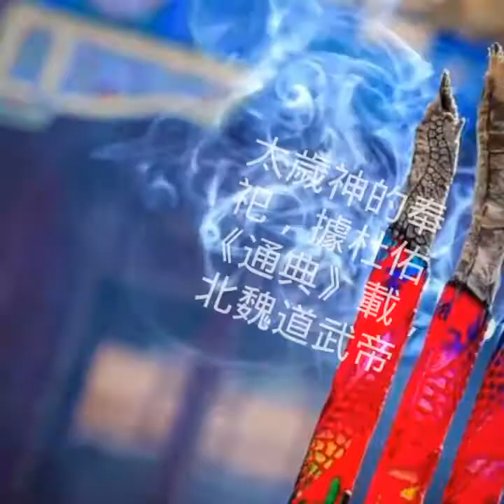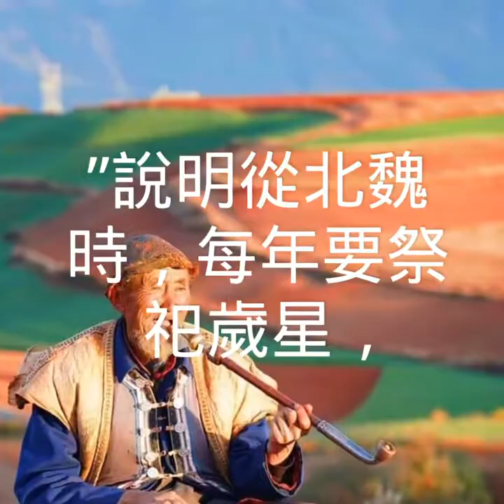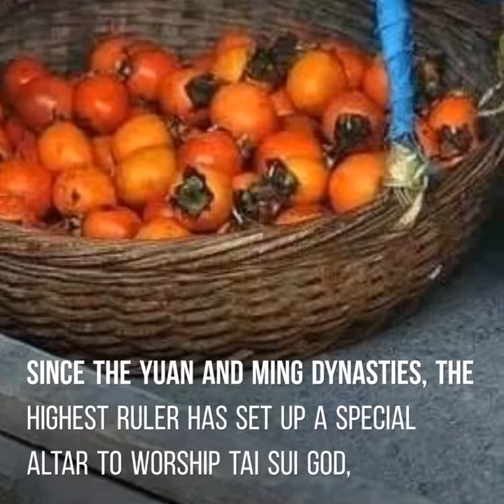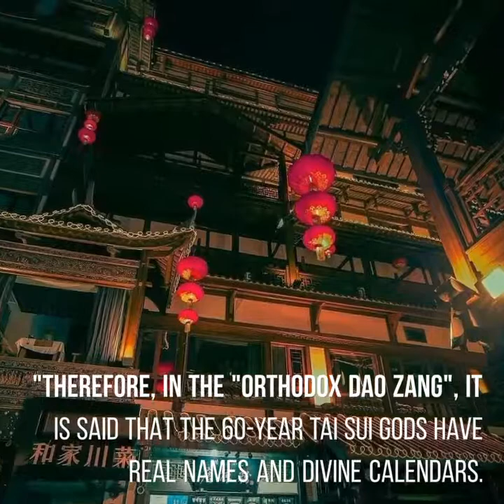六十元辰 六十元辰-3 Sixty yuanchen 道教神稱-5 [中華道教總會] (中華道教學院) (中華松山天寶聖道宮) (224) (3)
六十元辰-3
Sixty yuanchen
        道教神稱-5

[China Taoist Association]
 (China Taoist College)
 (China Songshan Tianbao Holy Road Palace)
 (224)